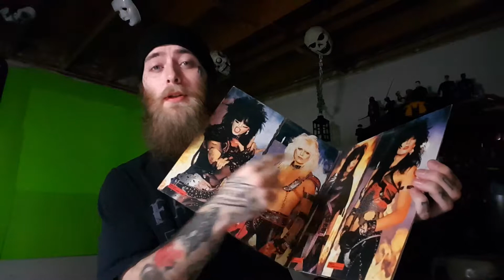Vlogs With Juvy 215: Hellraiser Judgement/Silly Accusations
Happy Wednesday fine Hooligans!! A new Hellraiser movie is coming so, we check out the trailer for it.. I may have gotten scared watching it. We deal with a silly message I received but, also learn something new. And mucho mucho mucho more folks!!!